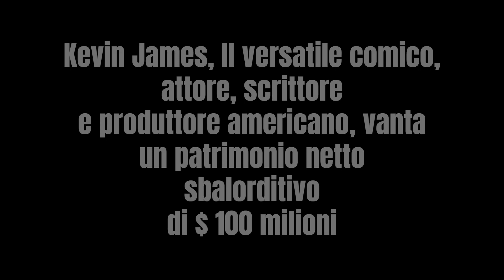Kevin James Patrimonio netto e momenti salienti della carriera